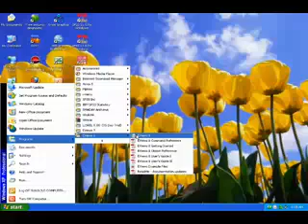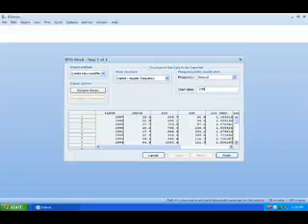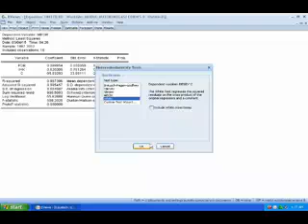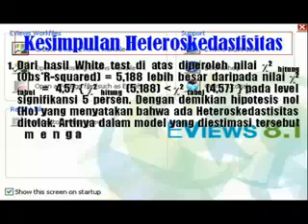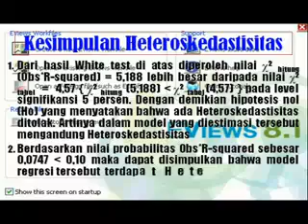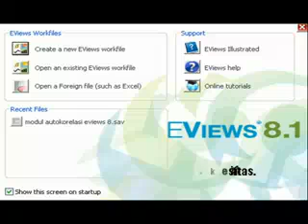Heteroskedastisitas (Uji White) Dengan Eviews 8 1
Uji Heteroskedastisitas merupakan salah satu uji asumsi klasik dalam analisis regresi, Asumsi Klasik Heteroskedastisitas Dengan Eviews 8.1 Menggunakan Uji White (WHITE HETEROSCEDASTICITY).